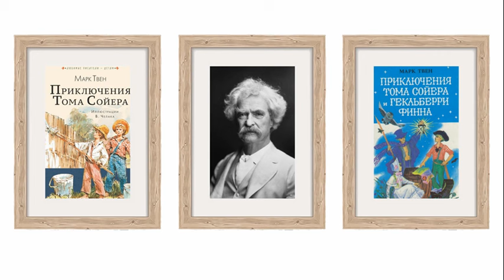Марк Твен. Дядина ферма. Аудиокнига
Автобиографические записки американского писателя Марка Твена (1835–1910) читает Олег Кустов.

      «Жаль, что столько хороших вещей на свете пропадает даром только потому, что они вредны для здоровья. Не думаю, чтоб какая-нибудь пища, данная нам богом, была вредна, если употреблять её умеренно; за исключением микробов. Однако находятся люди, которые строго-настрого воспретили себе пить, есть и курить всё то, что пользуется сомнительной репутацией. Такой ценой они платят за здоровье. И, кроме здоровья, они ничего за это не получают. Удивительное дело! Это всё равно, что истратить всё свое состояние на корову, которая не даёт молока.»

      «Скоро в Ганнибал переехал доктор Мередит; он стал нашим домашним врачом и несколько раз спасал мне жизнь. Не будем его осуждать. Человек он был хороший и действовал с самыми лучшими намерениями.
      Мне рассказывали, что я был болезненный, вялый ребёнок, как говорится –– не жилец на этом свете, и пepвые семь лет моей жизни питался главным образом лекарствами. Как-то я спросил об этом мою мать, когда ей шёл уже восемьдесят восьмой год.
      –– Должно быть, ты всё время беспокоилась за меня?
      –– Да, всё время.
      –– Боялась, что я не выживу?
      Пocлe некоторого размышления, –– по-видимому, для того, чтобы припомнить, как было дело:
      –– Нет, я боялась, что ты выживешь.»

Марк Твен. Из «Автобиографии». М.: Правда, 1980. Собр. соч. в 8 т. Т. 8. С. 29–30, 36–37.